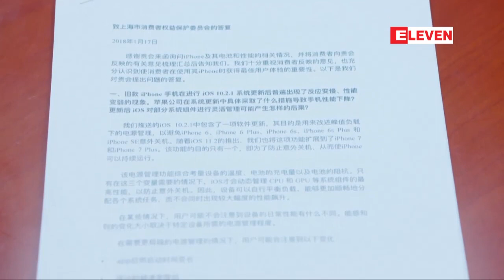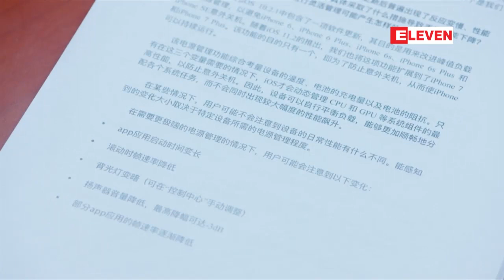iPhone မိုဒယ္အေဟာင္းမ်ား၏ စြမ္းေဆာင္ရည္ႏွင့္ ပတ္သက္၍ Apple က...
iPhone မိုဒယ္အေဟာင္းေတြရဲ႕ စြမ္းေဆာင္ရည္နဲ႔ ပတ္သက္ၿပီး အေမရိကန္နည္းပညာကုမၸဏီႀကီး Apple က ရွန္ဟိုင္း စားသံုးသူေကာင္စီထံ ဇန္န၀ါရီ ၁၉ ရက္ေန႔မွာ စာေရးသား တု႔ံျပန္ခဲ့ပါတယ္။